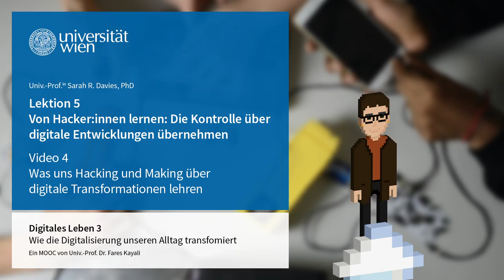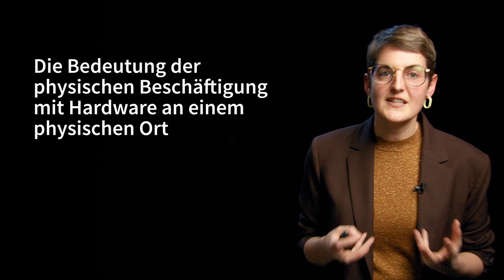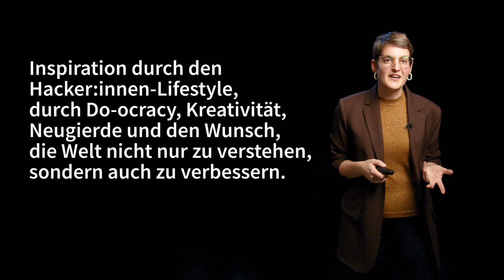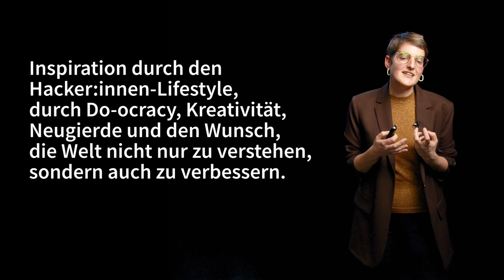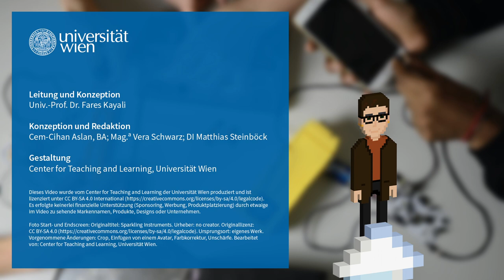[DIGI3] L5V4 Was uns Hacking und Making über digitale Transformationen lehren | iMooX.at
Quellenangaben:

Zitierte Quellen:
02:20
Sarah R. Davies. 2017. Hackerspaces: Making the maker movement. polity, Cambridge, England.

Sonstige Quellen:

06:57
Bearbeitet von: Center for Teaching and Learning, Universität Wien.